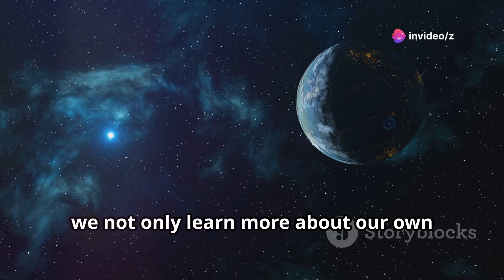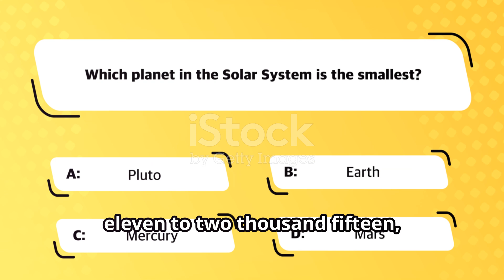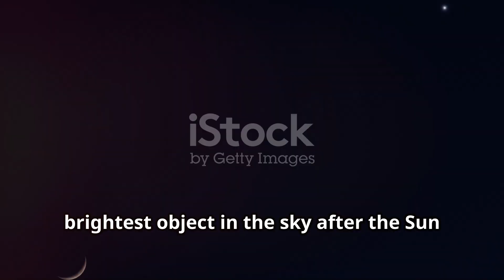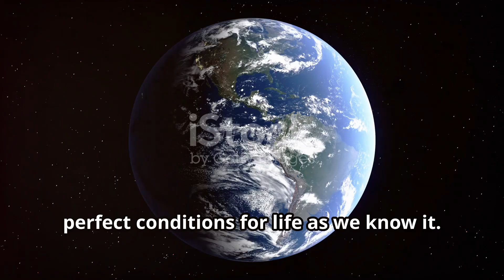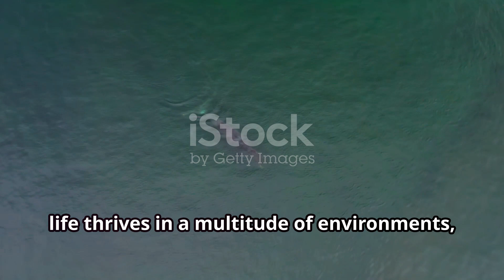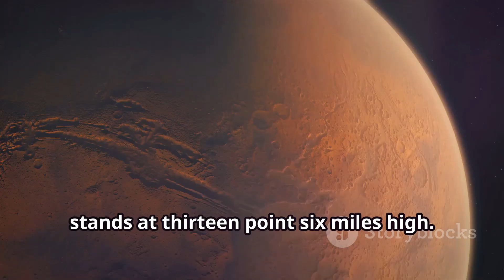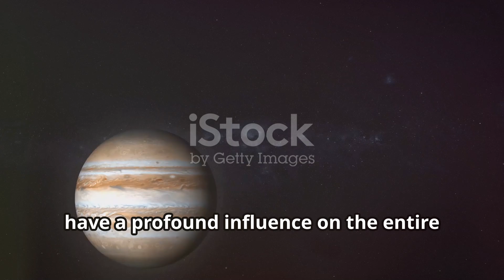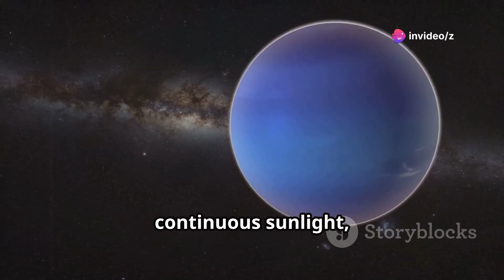Mind Blowing Facts About Our Solar System | Travel In Space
Dive into the mesmerizing world of our Solar System as we explore the unique characteristics of each planet! 🌌 Discover why Mercury, despite its proximity to the Sun, isn't the hottest planet, and learn about Venus's scorching greenhouse effect. We'll uncover Earth's perfect conditions for life and Mars's potential for future human habitation. Explore the gas giants, Jupiter and Saturn, with their colossal storms and fascinating moon systems. Delve into the icy realms of Uranus and Neptune, with their extreme tilts and stunningly blue atmospheres. Understanding these celestial bodies helps us grasp more about our universe and our place within it.

your Quarries :
mind blowing facts about solar system
facts about solar system
solar system
space hunt extraordinaire
space hunt extraordinaire story
volcano
pbs space time
solar strom
explore the space
space facts
beautiful facts about space
25 mind-blowing facts about the solar system
facts about the solar system
10 mind-blowing facts about our solar system
facts about space and the universe
solar system

OUTLINE:

00:00:00 Welcome to Our Journey Through the Solar System!
00:00:59 Mercury - The Swift Messenger
00:02:26 Venus - The Veiled Furnace
00:04:08 Earth - The Blue Marble
00:05:40 Mars - The Red Planet
00:06:35 Jupiter - The Giant Among Giants
00:08:12 Saturn - The Jewel of the Solar System
00:08:56 Uranus - The Tilted Ice Giant
00:09:59 Neptune - The Windy Blue Giant